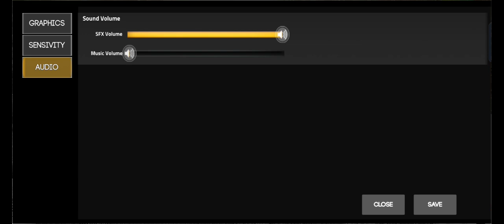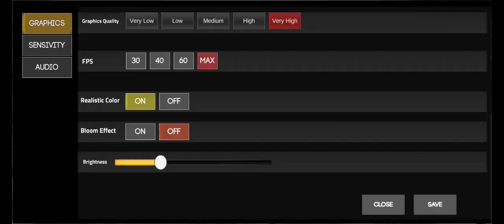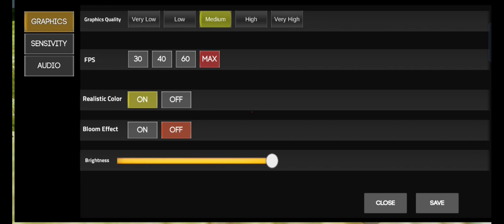Free Survival Fire Battleground New Update All New Features Is Here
Hello Guys
Welcome To Glucon Gaming YouTube Channel

In This Video I Play New Battle Royale Game
Free Survival Fire Battleground  New Update And Share Experience About Playing This Game

Free Survival Fire Battleground Gameplay

New Update :-
V 11

New Strom Battle Royale Map
New Tdm Map
New Gun Skins
New Character And Outfit
New Improved Graphics
New Tdm Sniper Mode
Airdrop Added
New Enemy Creat Animation
New Guns

So This New Features I See In New Update